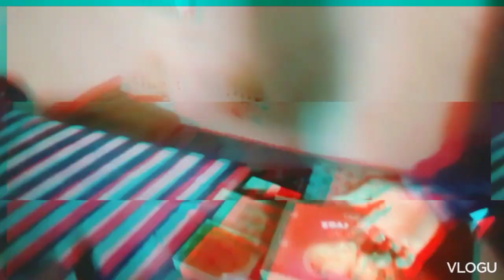haryana pawer palant re laddu ko amoh kana jom legay adi shibil